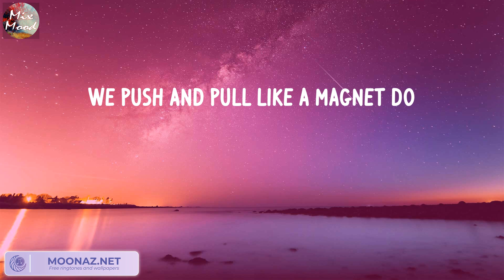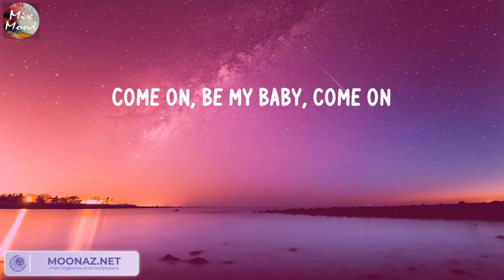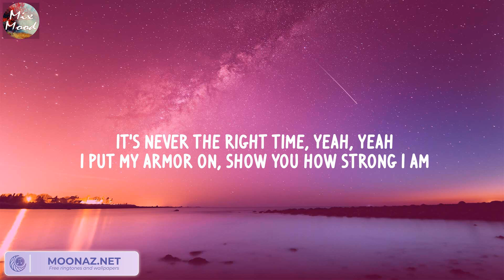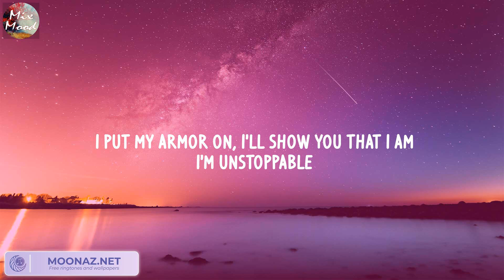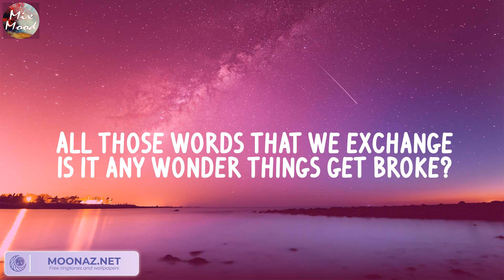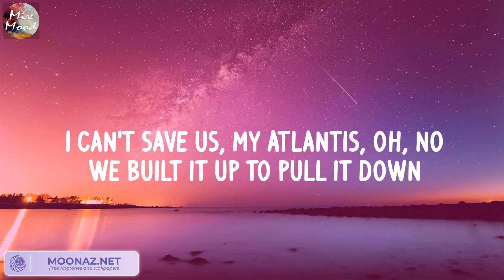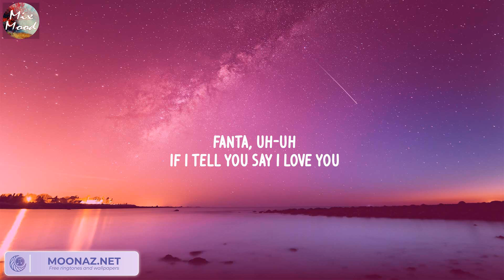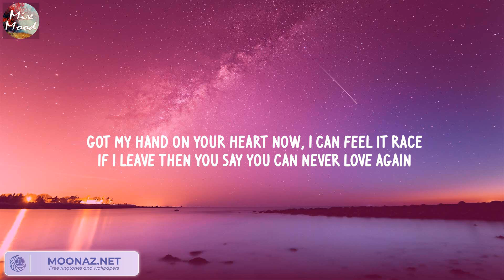Shape of You - Ed Sheeran (Lyric) / Sia, Seafret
LYRIC:
Oh—I—oh—I—oh—I—oh—I
I'm in love with your body
Oh—I—oh—I—oh—I—oh—I